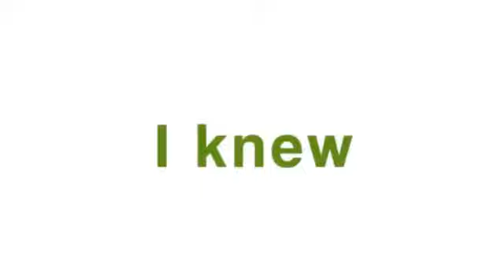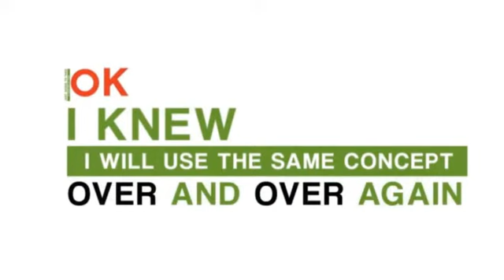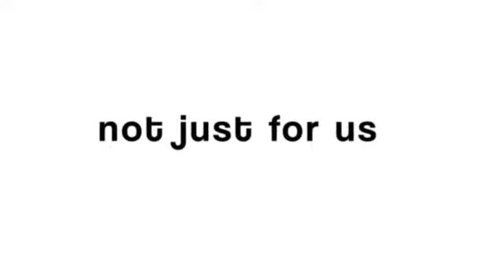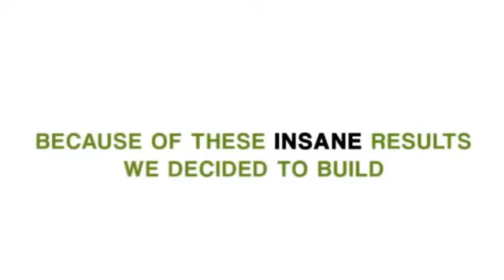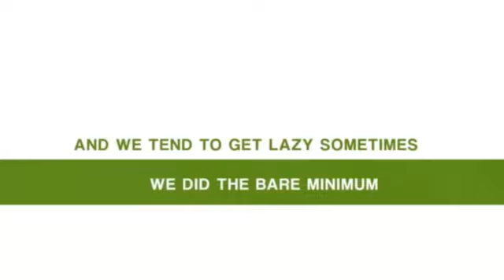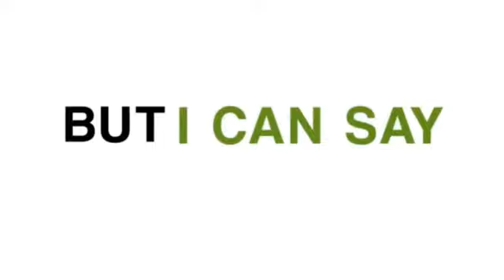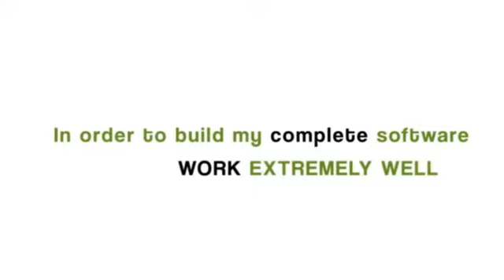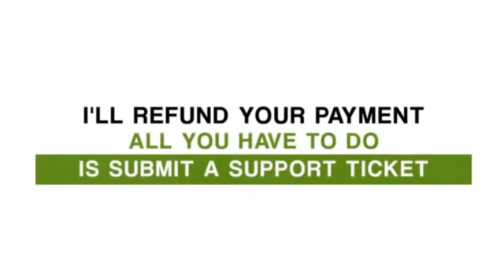Link Building & SEO Software - The Beast Of The SEO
This internet marketing strategy, allows your website to receive higher indexing from search engine spiders. Backlinks for SEO has been used for quite some time now and is quite effective.

Having various backlinks is not enough for effective SEO. The links you have must also be of high quality. In addition, the backlinks you use from other sites have to be related with the content on your own site. There has to be some kind of general theme that shows how the two sites are related.

When it comes to search engine optimization and Google rankings, backlinks play a very crucial role. The more links you have, the more popular your site becomes. In the case of some search engine spiders, Google tends to attach a lot of value to the number and quality of backlinks. Sites that use quality content are considered to be more reliable by search engine spiders. It is important to note that valuable backlinks and relevant incoming links are some of the main parameters that major search engines like Google use to scrutinize credible websites. The inward links you get from other sites must have quality content that is somehow related to the theme of your own website. This will give you a much better chance of achieving high Google rankings, than having a link from a poorly developed website.

Even though there are various strategies for effective search engine optimization, quality backlinks is still one of the best ways to increase the position of your website in the search engine indexes.

Quality Backlinks for SEO

Website owners need to exchange backlinks with a reputable and truthful site. Failure to do this can prove to be very detrimental for your own site. Engaging in good backlink practices is the only way to avoid penalties from Google.

Backlinks for SEO also have to be consistent. You must show Google that you are committed to your backlink strategy so that its algorithms can detect your site. If you appear to be running a backlink strategy that lacks commitment, or seems to be of low quality, then you will most likely be penalized by Google. This will negatively impact your search engine rankings. A good backlink strategy usually involves adding a consistent number of backlinks to your web presence over a normal time period.

When it comes to backlinks for SEO, it is important that you have various domains in you backlink inventory. If your backlinks happen to be coming from only one source, then Google will view it as not being relevant.